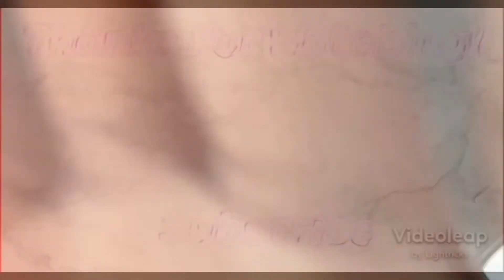Brandy - Sitting In My Room|REACTION!!! I Like It